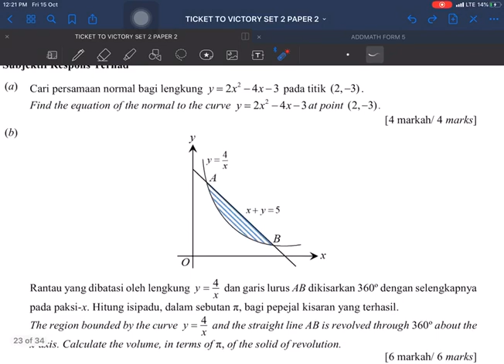ADDMATHS SPM INTEGRATION by nur farawahida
jom A+ addmaths spm bersama tecer jAzz